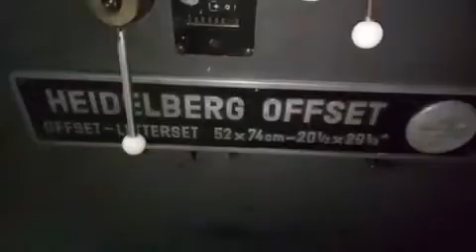UV and Aqueous coating on Heidelberg offset machine